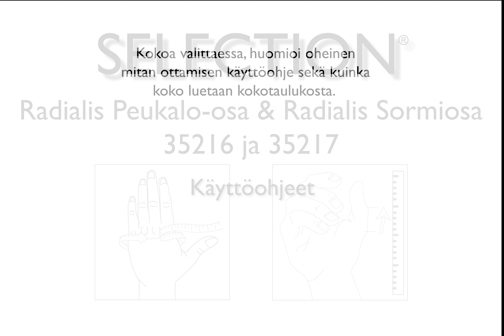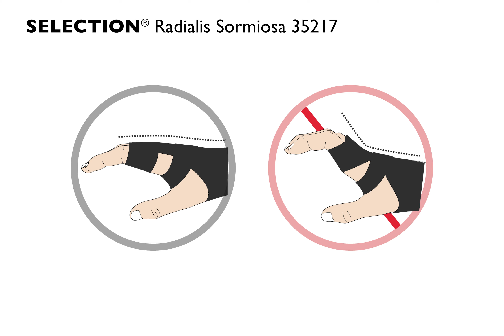Selection Radialis Thumb and finger parts 35216 35217 FI